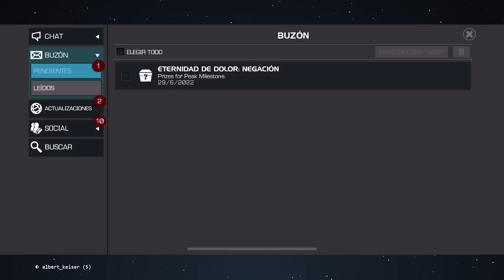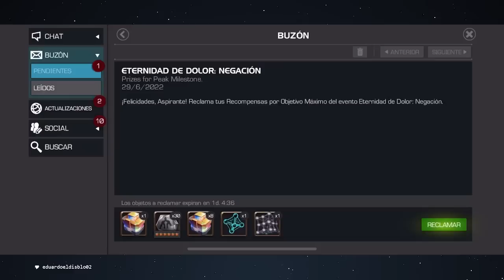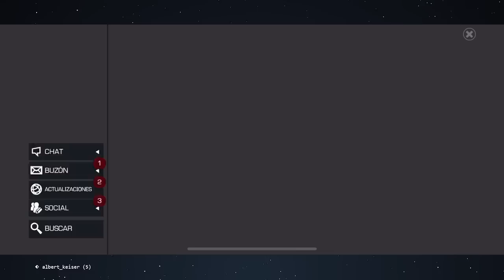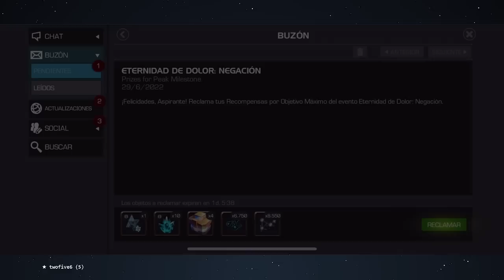¡LLEGARON LOS PREMIOS DE LA ETERNIDAD DE DOLOR! | MCOC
¿QUÉ TAL ESTUVO?